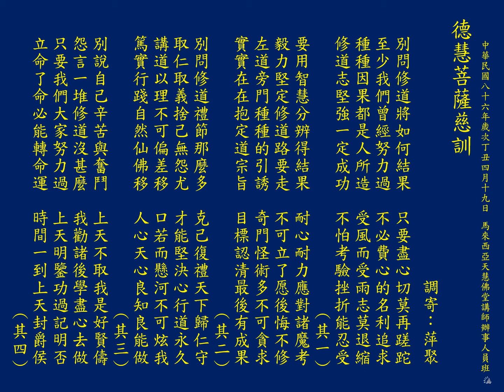聖歌：(萍聚)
德慧菩薩慈訓
調寄：萍聚

別問修道將如何結果　只要盡心切莫再蹉跎
至少我們曾經努力過　不必費心的名利追求
種種因果都是人所造　受風而受雨志莫退縮
修道志堅強一定成功　不怕考驗挫折能忍受　（其一）

要用智慧分辨得結果　耐心耐力應對諸魔考
毅力堅定修道路要走　不可立了愿後悔不修
左道旁門種種的引誘　奇門怪術多不可貪求
實實在在抱定道宗旨　目標認清最後有成果　（其二）

別問修道禮節那麼多　克己復禮天下歸仁守
取仁取義捨己無怨尤　才能堅決心行道永久
講道以理不可偏差移　口若而懸河不可炫我
篤實行踐自然仙佛移　人心天心良知良能做　（其三）

別說自己辛苦與奮鬥　上天不取我是好賢儔
怨言一堆修道沒甚麼　我勸諸後學盡心去做
只要我們大家努力過　上天明鑒功過記明否
立命了命必能轉命運　時間一到上天封爵侯　（其四）